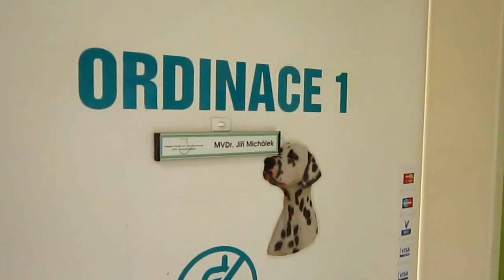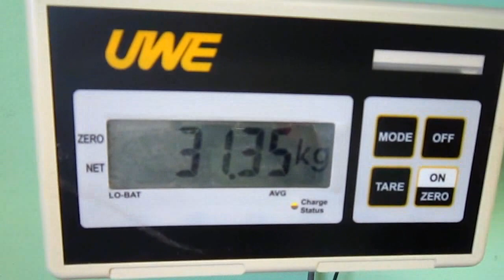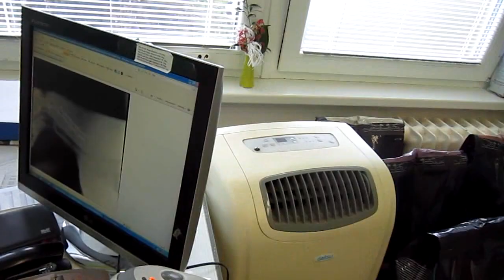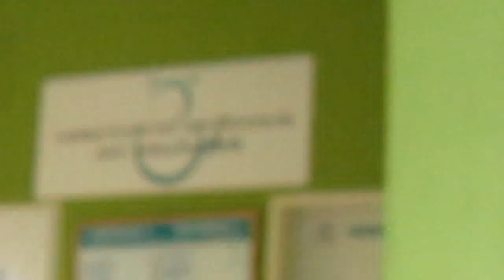Janes (dříve Deli) navštívila veta za asistence Bretta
Dnes jsme opět zajeli do veterinární ordinace Ústí nad Labem za MVDr. Michálkem. Z Rumburku přijela Janes, aby se podrobila prohlídce po jejím srdečním kolapsu. Celkové vyštření dopadlo dobře a po celou dobu ji projevoval podporu její kamarád Brett, který přijel na svoji veterinární kontrolu...